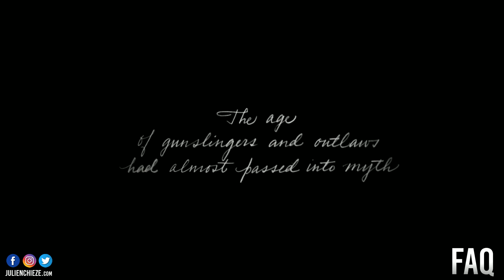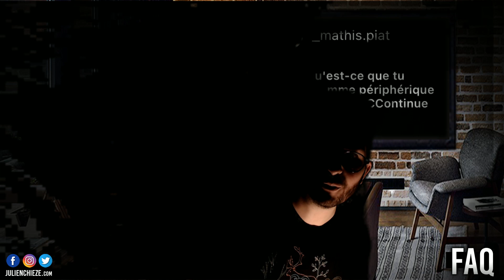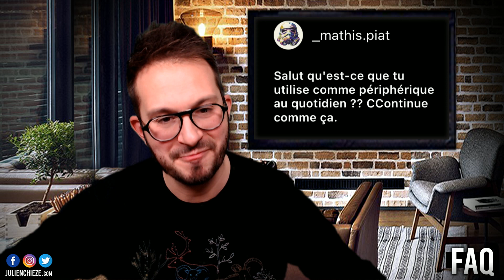PS5 et Xbox Series pénurie organisée ? PSVR 2 ? Red Dead 2 vs GTA 5 ?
C'est le week-end, et comme tous les fins de semaine, je vais répondre à un MAX de vos questions ! Au menu : PS5 et Xbox Series pénurie organisée ? PSVR 2 ? Red Dead 2 vs GTA 5 ?